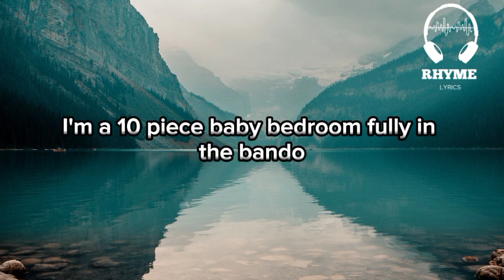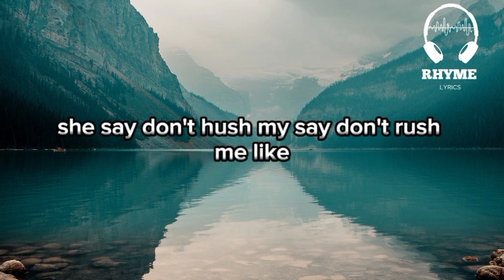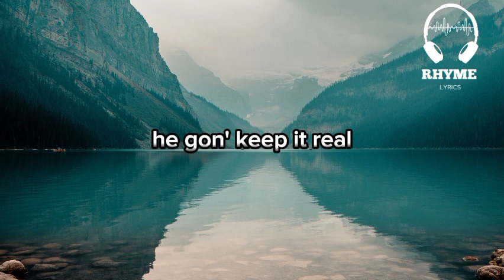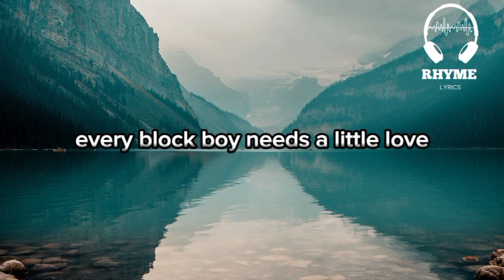Doechii Featuring Kodak Black - What It Is (Block Boy) Lyrics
Doechii Featuring Kodak Black - What It Is (Block Boy)

Genre: Hip hop, trap
Producer: Buddah Bless
Label: TDE

"What It Is (Block Boy)" is a collaboration between rising rapper Doechii and Florida rapper Kodak Black. The song is a bouncy, upbeat track with a catchy hook. Doechii's vocals are smooth and sultry, while Kodak Black's verse is more aggressive. The song is about being confident and unapologetic, and it's sure to get you moving.

The song was inspired by Doechii's own experiences as a young woman in Los Angeles.
The song's title is a reference to the way that Doechii and Kodak Black both carry themselves with confidence and swagger.
The song's music video was filmed in Los Angeles and features a variety of colorful locations.
The song has been praised by critics for its catchy hook and Doechii's smooth vocals.

What it is hoe?
What's up?
If he put it down, Imma pick it up, up, up
Can't you see it's just me and you
Panoramic view, that's my point of view babe
All about me- that's the energy
That's that lemon pepper thing
I'm a ten-piece baby
Bedroom bully in the bando
He gonna make it flip
Do it with no handles
Never switching sides,
Only switching angles
Oooo we go crazy like Rambo
What's up?
What's up?
Hit 'em up in a truck
Got it tucked
You ain't gotta say when you know it's onsite
She got everything he wanted
A nice body, ass fat
He know who to come to every time the world handle him bad
The one he call first, but still he always put her last
I'm pouring out the glass,
My body fighting off that gas
On smokebox I kill 'em
That zaza pack kicking my ass
In studio dozing,
All I can keep from falling asleep
I hate that for you niggas
Ain't got no bread, but trying to beef
Being black in America is the hardest thing to be
Every thug need a little love too,
Baby how 'bout me?
Told her don't call me a stink
Cause I smell like money
I'm putting down the greatest baby
Hold this here for me
I took her from a nigga
We vibing two weeks out the country
So she had a little situation,
But I could tell it ain't 'bout nothing
Now me and her rapping bitch
She say don't hush me, I say don't rush me
And I can tell how much she like a nigga by the way she suck it
What's up?
What's up?
As long as you're coming home to me
He gonna keep it real
That's the deal
That's the reason I speed down
I put that all on my name
Yea, that's an even exchange
Stay on your tail
We gonna tell 'em
What babe
What's up?
What's up?
Back it up and do-do it like that, yea
Back it up and do it like that, yea
Back it up, back it and do it like that, yea
Back it up, go on do it like that, yea
Ay what it is?
Ay what's up?
J White did it
More hits on the way yeah
We need a little love

Songwriters: Jonathan Smith / Craig Love / La Marquis Jefferson / Brian Kennedy / Maurice Simmonds / Kandi Burruss / Kevin Briggs / Donnell Prince / Lawrence Edwards / Tameka Cottle / Jamal Deandre Glaze / Bianca Atterberry / Akil King / Anthony Germaine White / Jaylah Hickmon